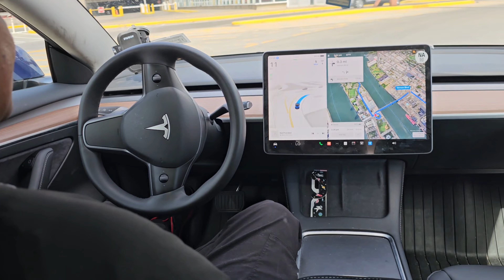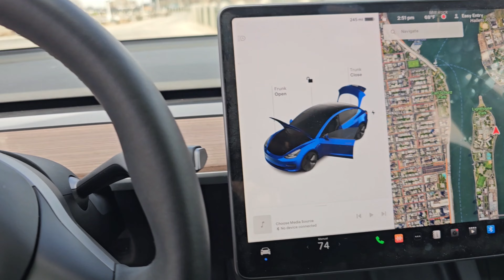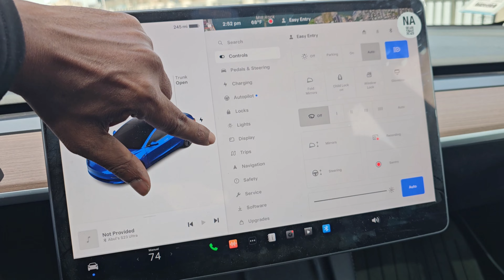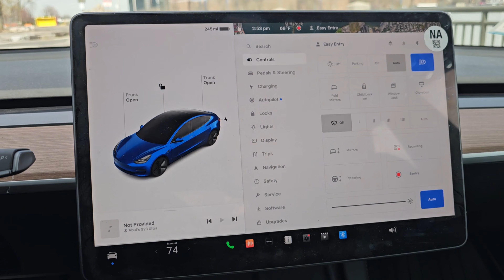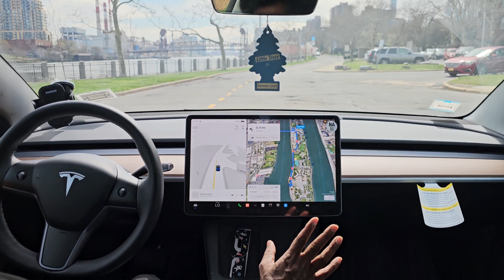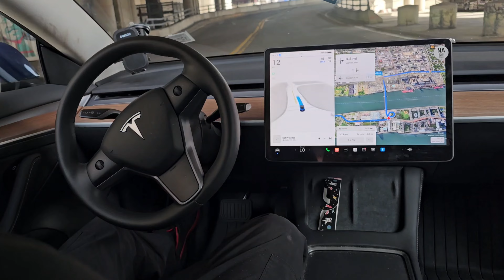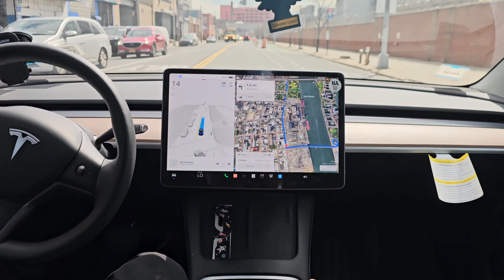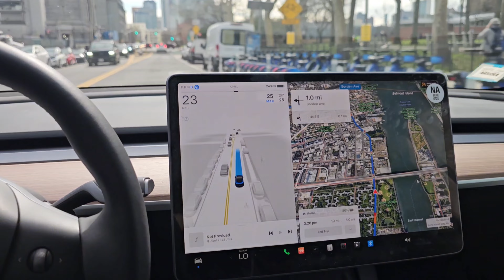ইঞ্জিন আর ড্রাইভার ছাড়া চলে যে বৈদ্যুতিক গাড়ি টেসলা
বর্তমানে সবচেয়ে জনপ্রিয় ইলেকট্রিক গাড়ি হচ্ছে টেসলা, তো টেসলা গাড়িটা দেখতে কি রকম আর অটো পাইলট কিভাবে চলে সেটি দেখাতে চেয়েছি ভিডিওতে।

টেসলা মডেল-৩ একটি পরিবেশবান ও উন্নত ডিজাইনের গাড়ি, যা এলেকট্রিক ইঞ্জিনের সাথে চলে। এই গাড়িটি ইঞ্জিন আর ড্রাইভার ছাড়াও চলতে পারে, এবং এটির একটি মূল বৈশিষ্ট্য হলো সে হিসেবে একটি স্বয়ংক্রিয় গাড়ি যা একেবারেই নির্ভরশীল।

টেসলা মডেল-৩ একটি প্রিমিয়াম সেডান যা একটি সম্পূর্ণ ইলেকট্রিক প্রযুক্তিতে নির্মিত। এই গাড়িটির ব্যাটারির মাধ্যমে মোটর চালিত হয় যা কম বিদ্যুতীয় খরচে ব্যবহৃত হয়। মূল প্রযুক্তির সাথে এটি শহরের যাত্রীদের জন্য অনেক গুণগতমানের উপকার প্রদান করে।

টেসলা মডেল-৩ একটি অল্টারনাটিভ বিকল্প যা পেট্রোল ও ডিজেল চালিত গাড়িদের সাথে তুলনামূলকভাবে সম্পর্কিত। এটির ইঞ্জিন শক্তিশালী এবং স্বচ্ছতা সম্পর্কে অন্যান্য ইঞ্জিনের সাথে তুলনামূলকভাবে সুপিরিয়র। এছাড়াও, টেসলা মডেল-৩ একটি বিশেষভাবে স্থান সংরক্ষণযোগ্য গাড়ি, যা শহরের লেভেলে একটি আদর্শ বিকল্প হতে পারে।

এই গাড়িতে অবস্থান পাওয়া অনেক নতুন প্রযুক্তি এবং ফিচার, যেমন বৈশিষ্ট্যগুলির সংগ্রহ নিচে উল্লিখিত:

অটোপাইলট: এই প্রযুক্তির মাধ্যমে গাড়িটি স্বয়ংক্রিয়ভাবে চালনা করতে পারে।
বৈশিষ্ট্যমূলক সাহায্য: সাথে সাথে আপনার গাড়ির সমস্যা সমাধান করতে সক্ষম।
কন্টেম্পোরারি ইন্টিরিয়ার: গাড়িটির অভ্যন্তরে আধুনিক ডিজাইন ও সুবিধাসম্পন্ন বস্তুসমূহ।
সারসংক্ষেপে, টেসলা মডেল-৩ একটি আধুনিক ইলেকট্রিক গাড়ি যা পরিবেশবান ও স্বয়ংক্রিয় যাত্রীদের জন্য উপযোগী। এটি সম্পূর্ণ ইলেকট্রিক প্রযুক্তিতে নির্ভর গাড়ি।